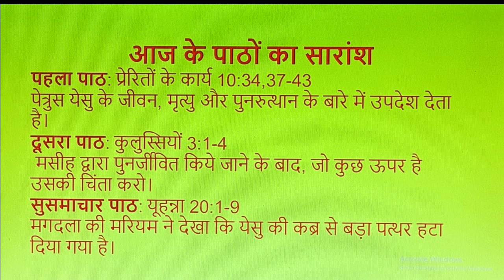PRABHU KA VACHAN || Fr. Nazarius || Easter Sunday || Sunday Series 205 || 31st March '24